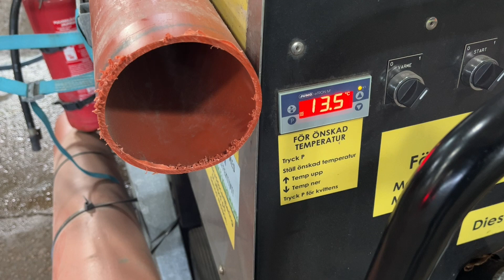Köp Hetvattentvätt bensindriven K-Heat Maxi Plus på Klaravik